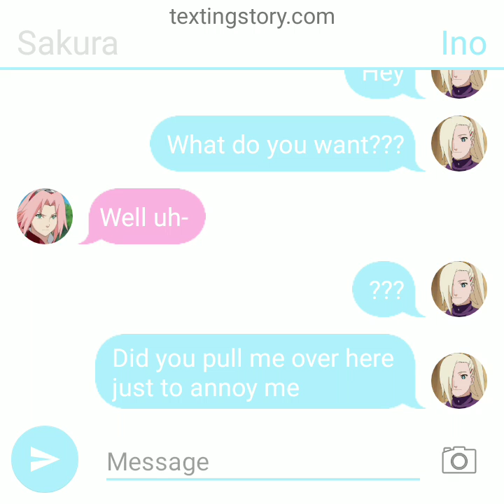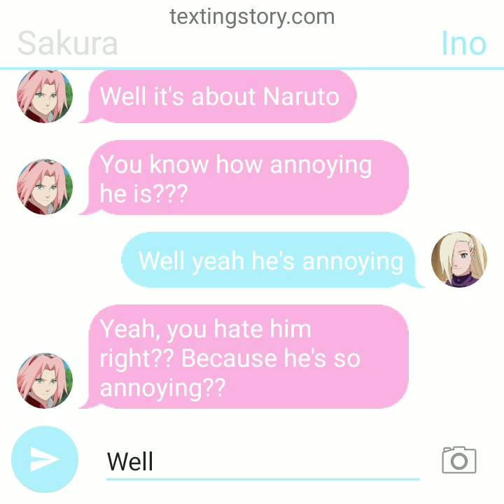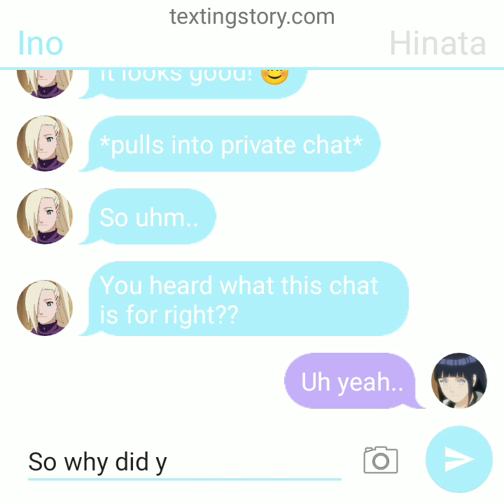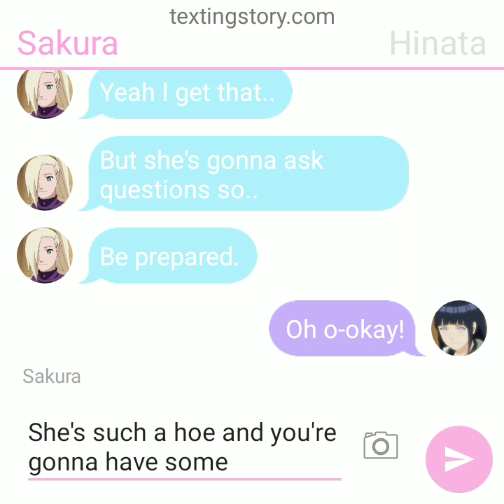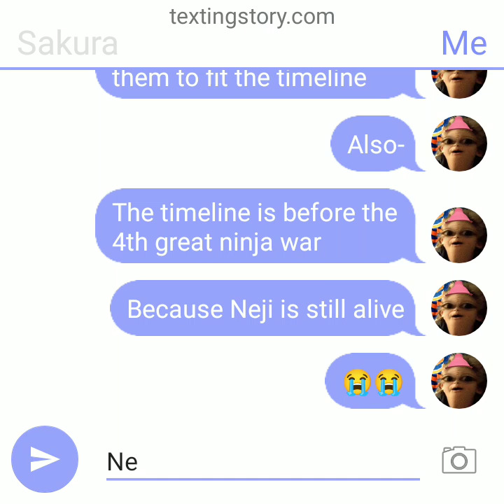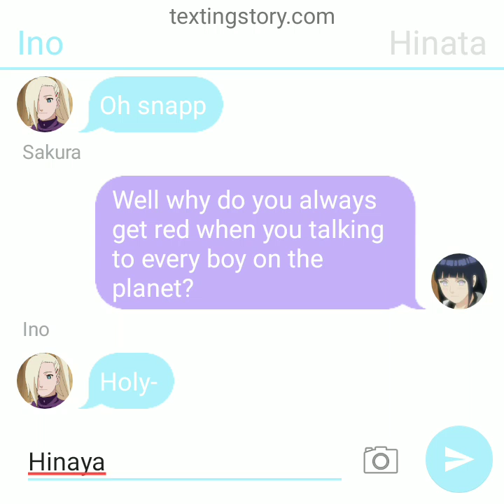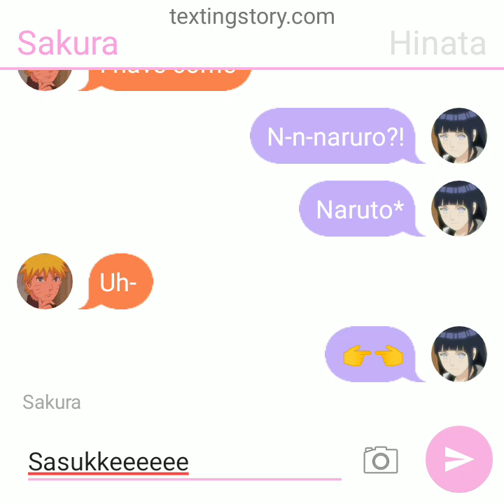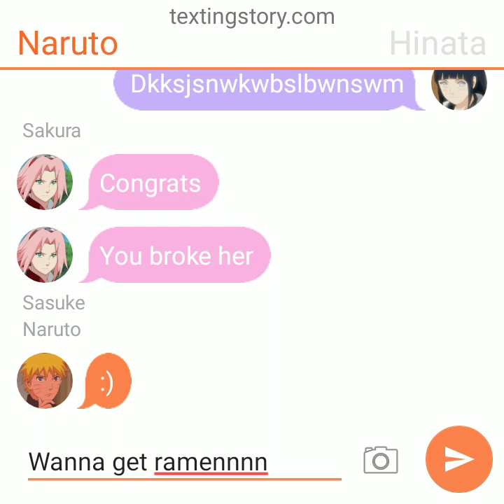The 'Hate Naruto' Group Chat... Hinata is HARSHHH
Hinata snaps! Take that Sakura. I would've added other characters but.. No characters actually hate Naruto so yeah! As I said earlier on in the video, the timeline is before the 4 great ninja war, noticing that Neji is still here. Sasuke is still here too for no reason really. This is silly, but it's just harsh for Hinata